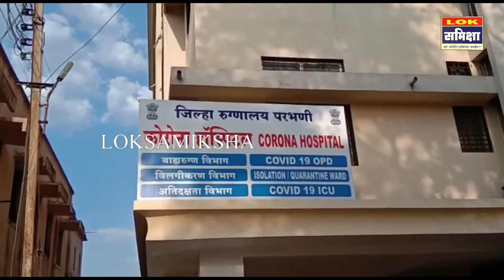Parbhani News: 16 Nov. 2021 लोकसमीक्षा सुपरफास्ट बातमीपत्र..